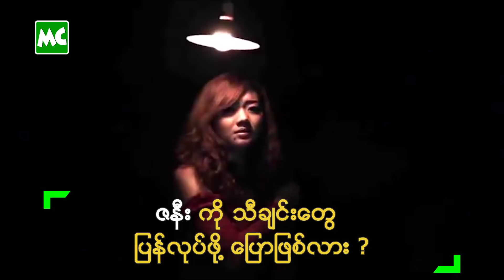အနုပညာလုပ်ခဲ့တဲ့ အချိန်တွေကို လွမ်းနေတဲ့ ဝင်းလဲ့သူ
"အသက် (၂၂) နှစ်၊ ၂၀၁၆ မှာ အိမ်ထောင်ကျတယ်။ ၂၀၁၇ မှာ သားလေး မွေးတယ်။ ပရိတ် တော်တော်များများ ရဲ့ စိတ်ထဲမှာ ကျောင်းတက်နေတုန်းဘဲလို့ ထင်နေကြတာပါ။ အနုပညာလုပ်ခဲ့ရတဲ့ အချိန်လေးတွေကိုတော့ အမြဲ လွမ်းနေပါတယ်" လို့ပြောလာတဲ့  အဆိုတော် ဝင်းလဲ့သူ တို့ မိသားစု နှင့် ခဏတာ။

@Myanmar Celebrity TV Update: Singer Win Lae Thu's Family Lifestyle